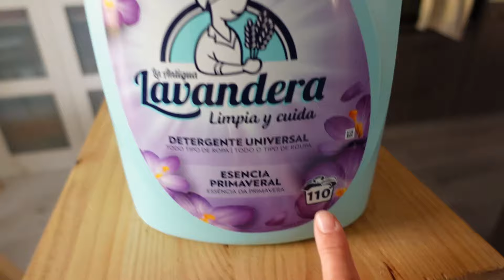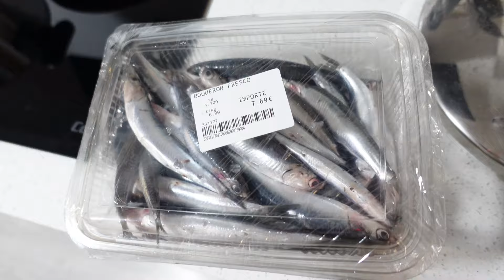Vlog EQUIPANDO a los NIÑOS!/🍂Ropa OTOÑO/CHOLLOS El Corte Inglés/REFILLS Yepoda/ESTOFADO/Compra CASH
💶CÓDIGO 20%: ANGIE